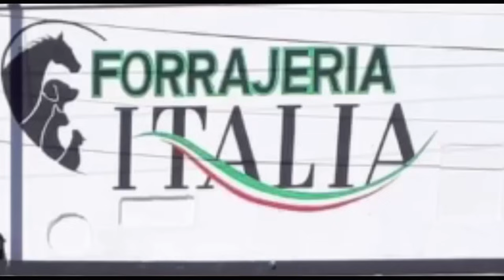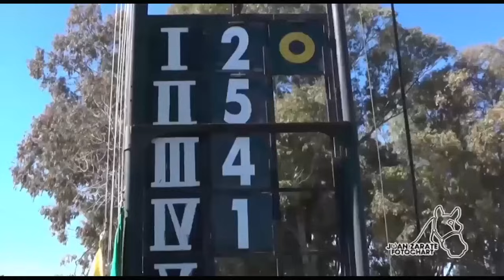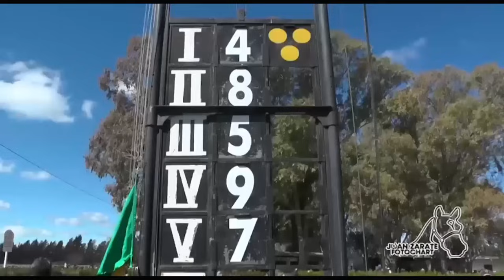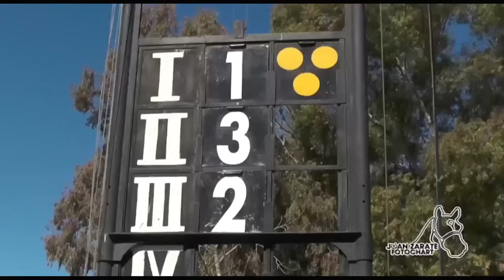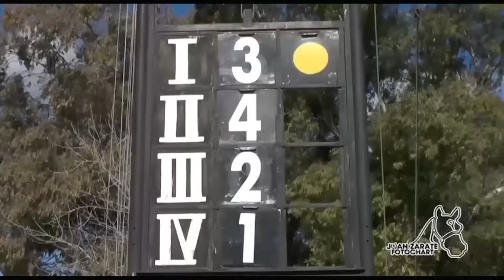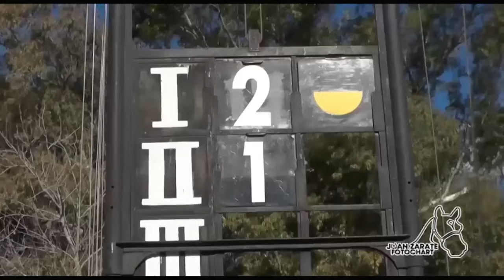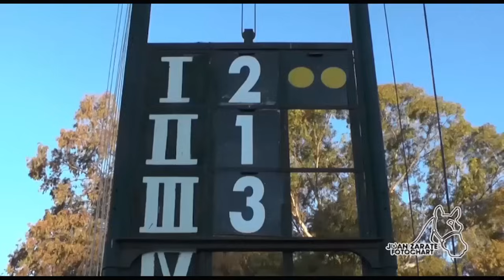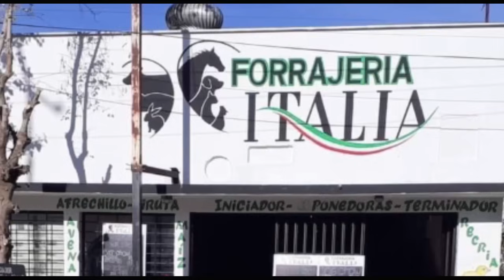Juan Zarate Fotochart Tv Nº 88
Todas las carreras de pista hípica "La Escondida", crucecitas tercera (dto. Nogoyá) del  sábado 24 de agosto 2024-
Todas las Carreras del Hipódromo de Gualeguay y Esquina Provincia de Corrientes, del domingo 25 de agosto del 2024